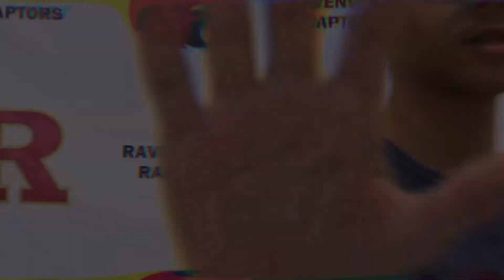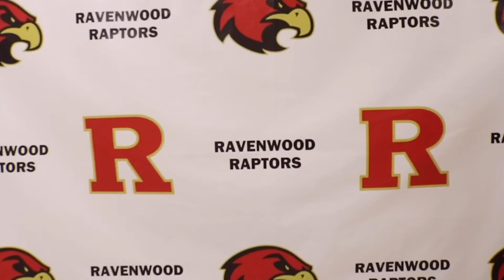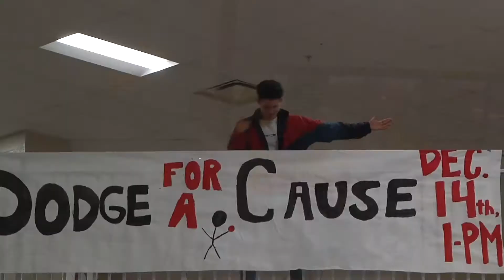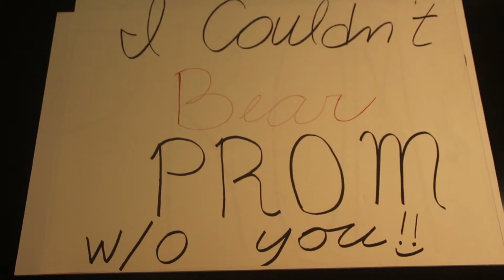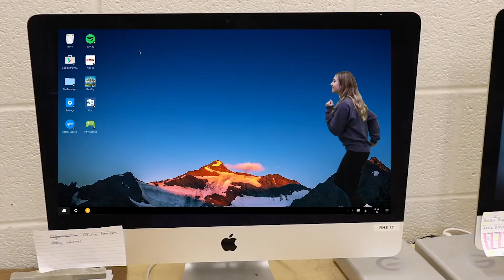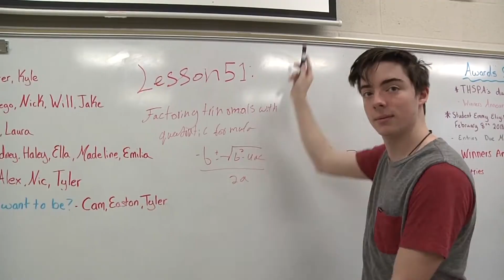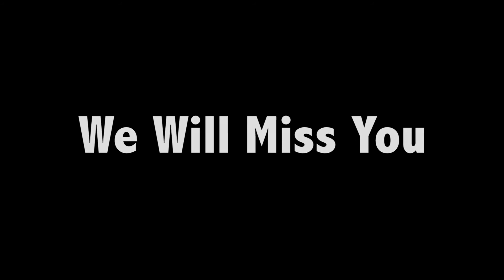Senior Tribute 2021